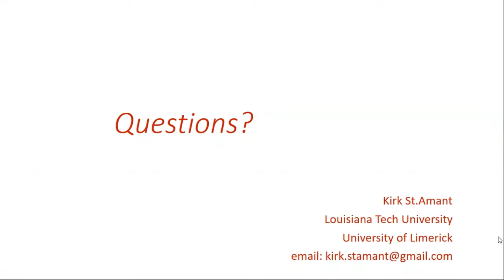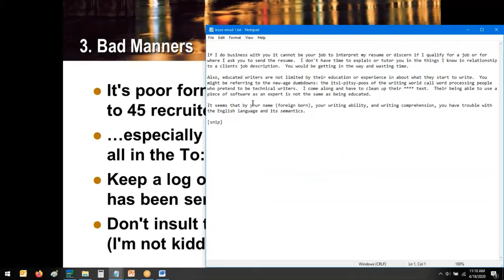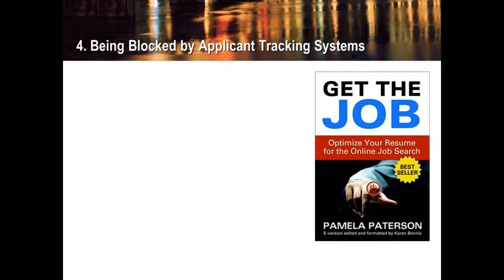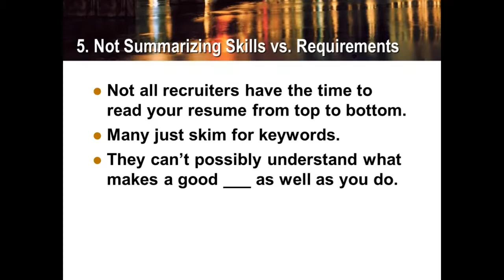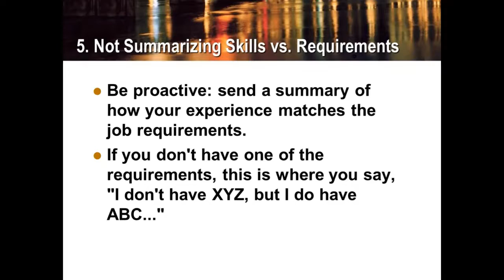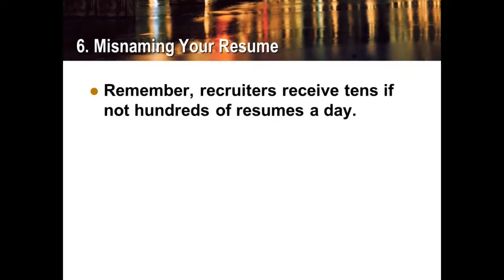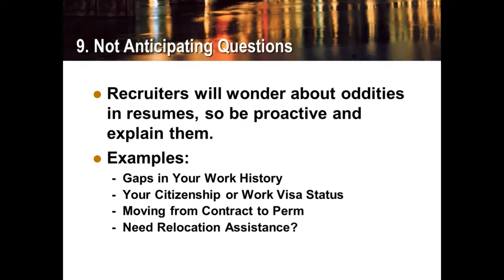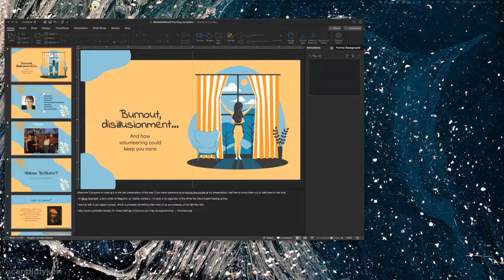Jack Molisani: The Top 10 Mistakes Content Professionals Make When Looking for Work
Have you ever submitted a resume for a position but weren’t called for an interview?  Or interviewed for a position you wanted but didn’t get? Chances are you made one or more mistakes that scuttled your chance of landing the job.

In this session, professional recruiter Jack Molisani will discuss the top 10 mistakes people make when looking for work (whether contract, permanent or consulting), with proactive tips on how to avoid these pitfalls and increase your chances of landing that next job or contract.